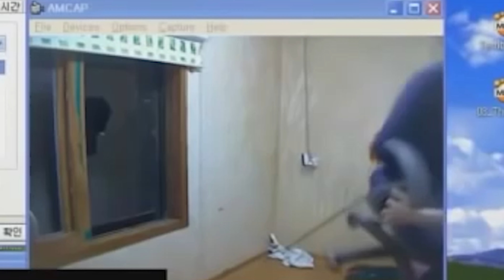Reasons to why you shouldn't play rust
Let this be a lesson for you.